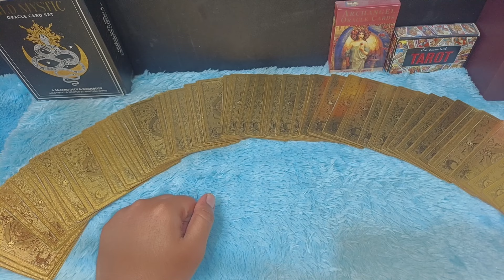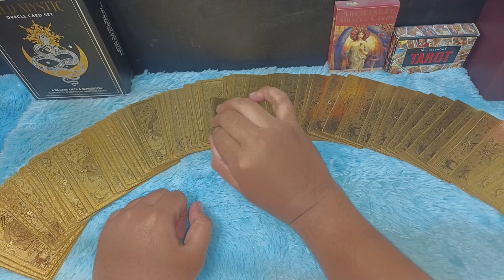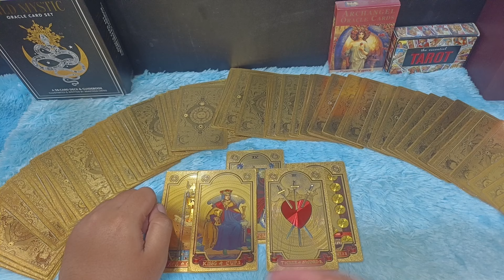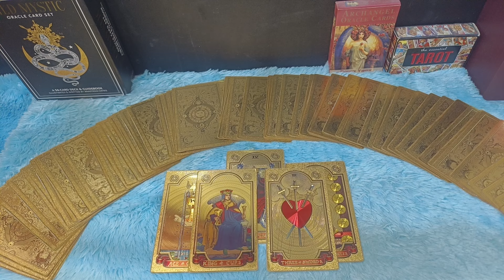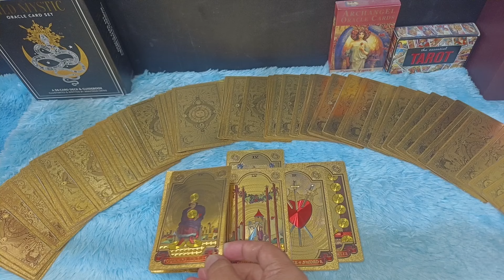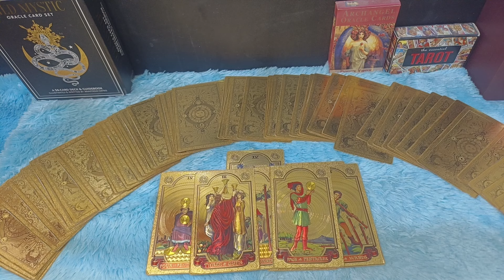SESEORANG YANG TIDAK SUKA DENGAN KELUARGAMU SEKARANG MENGALAMI MALAPETAKA DAN BANYAK KARMA BURUK